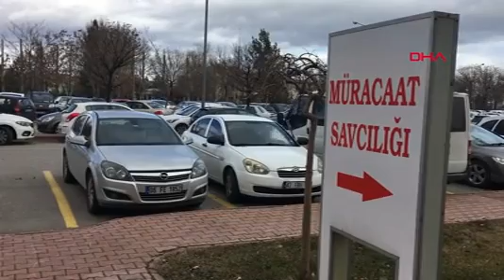Başkomiserim yalanıyla, kadının 24 bin lirasını dolandırdı